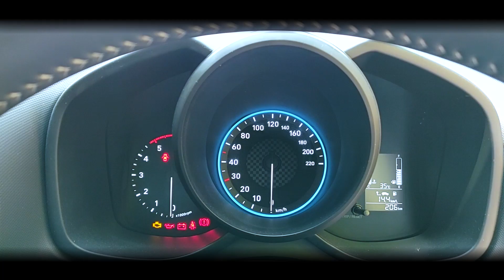Hyundai Venue Cinematic 2022 I Hyundai Venue Cinematic Video I Hyundai Venue Car B roll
Hello Friends, Thanks for visiting to my channel.
Hyundai Venue Cinematic 2022 I Hyundai Venue Cinematic Video
In this video i tried to shoot a cinematic b roll of my hyundai venue sx 1.5 MT. I shot this Cinematic B roll with my mobile phone one plus 6t and i used 60 fps as setting while shooting this video.

Ahsan is a amazing person and a brother from Pakistan. Will details and review about him my another video.

Gears Used :

Camera - Oneplus 6t phone.

If you liked this video then pls don't forget to hit like button.